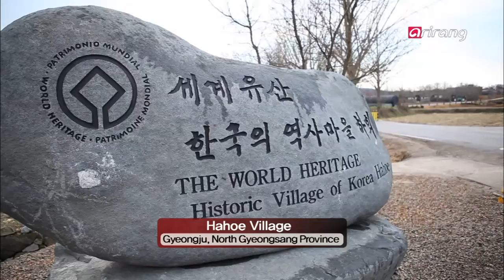Arirang Prime _ Andong Hahoe Village are registered as World Heritage Sites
Seeking Korea, Three Different Routes
Three foreigners residing in Korea embark on a special trip through the country.
Enes Kaya is an interpreter for the Turkish coach of FC Seoul, a professional soccer club in Korea. He even appeared in the Korean movie, "Haunters" starring Koh Soo. He will set off on a trip to Andong in Gyeongju, which is steeped in neo-Confucianism culture. Gyeongju's Yangdong Village and Andong Hahoe Village are registered as World Heritage Sites. Enes Kaya immerses himself in the traditional Korean village and tries local food.
15 years ago, Ross Gregory came to Korea on a backpacking trip and later decided to work at the Korean branch of an Australian company. He visits beautiful Mungyeong and experiences a temple stay program to learn about Zen mediation in a serene, slow-paced place. What kind of meditation will Ross Gregory engage in?
Teaching economics at Sungkyunkwan University, Professor Thomas Bishop visits Pohang and Gumi, two industrial cities that have played a key role in Korea's rapid economic growth. Not only will you find the world's most efficient steel plant in the area but you'll also encounter fishing villages near Guryeong Port where the residents have been catching squid for many generations. In Gumi, there is the Kumoh National Institute of Technology, which is nurturing engineers and scientists who will play a role in building Korea's future.
The three people gathers in a traditional house and talk bout their travel experiences. Each of their travels will have different themes: "Perfect Traditions and a Historical Route," "Traveling Back to the Simple Life," and "The Road to Korea's Economic Growth."
What will Kaya discuss with the descendant of a family clan that has lived in the same house for 500 years? Will Ross Gregory, having practiced yoga for 15 years, be able to learn seonmudo martial art? What opinions will Thomas Bishop form about Korea's future after visiting Korea's industrial centers? Join us as we traverse through Korea's past, present and future.